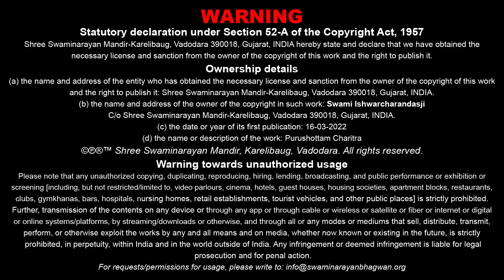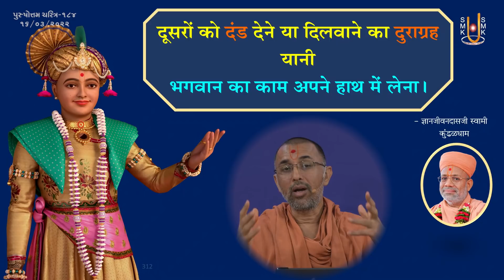Purushottam Charitra - 184 | પુરુષોત્તમ ચરિત્ર - ૧૮૪ | 16 Mar 2022 | Pu. Ishwarcharandasji Swami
Title: Upasna To Aavi Hovi Joiye
Guj. Title: ઉપાસના તો આવી હોવી જોઈએ
Granth Chapter - Sub Chapter: Adhyay - 37
Granth Name: Purushottam Charitra
Granth Author Name: Kavi Dalpatram
Type: Katha
Category: Granth Katha
Orator: Pu. Ishwarcharandasji Swami - Kundaldham
Sabha Type: Morning Sabha
Sabha Number: 184
Event Date: 16 Mar 2022
Location: Swaminarayan Mandir, Kundaldham

Playlist Name: Purushottam Charitra | પુરુષોત્તમ ચરિત્ર | By Pu. Ishwarcharandasji Swami - Kundaldham